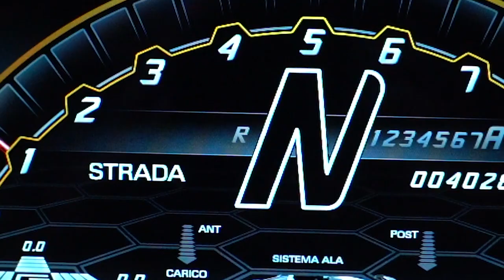Lamborghini Aventador SVJ Roadster | GVE London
SPECIFICATIONS:
Svj Interior - Colour Upon Choice Rosso Alala
Svj Contrast Cross Stitching Rosso Alala
Navigation And Infotainment System With Dab Radio
Park Assistance - Rear Parking Sensors And Rear View Camera
Seats - Fully Electric And Heated Seats With Details In Carbon Fibre
Steering Wheel - Multi Function - Alcantara With Perforated Leather Inserts
Travel Package
Visibility And Light Package
Navtrak Pro Adr
Brake Calipers - Red
Ad Personam Paint Verde Ermes
Seat Belts In Rosso Alala
Main Paint - Verde Ermes
20in Front And 21in Rear Alloy Wheels - Leirion Forged Bronze With Central Locking
Y Bonnet And Fixed Air Intakes In Carbon Shiny
Removable Hard Top - High Gloss Black
Rocker Cover In Carbon Shiny
Style Package
Wheel Cap In Visible Carbon Fibre
Black Rear Suspension Springs With Front Lifting System
Footplate In Carbon Fibre
Door Mirrors - Carbon Shiny